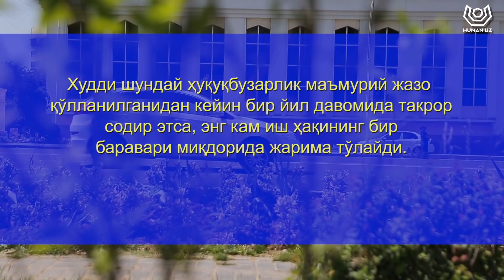JARIMA MIQDORINI BILASIZMI?